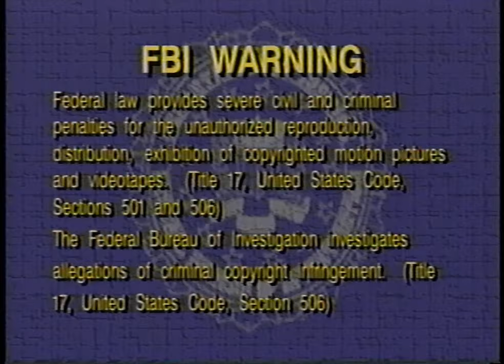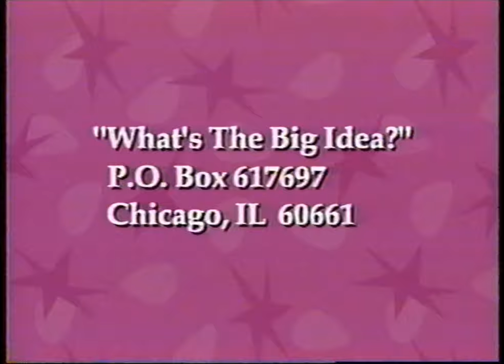Opening to VeggieTales: Where's God When I'm S-Scared? 1998 VHS (60fps)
Robert the Tomatillo and Larold the Pickle tell you two stories that have nothing to do with each other in this first episode.

Previews in order:
1. FBI and Interpol warnings
2. Lyrick Studios logo
3. Are You My Neighbor? promo
4. What's the Big Idea? promo
5. VeggieTales intro and start of the episode

Print date: October 22nd, 1998
Tape distributor: Lyrick Studios